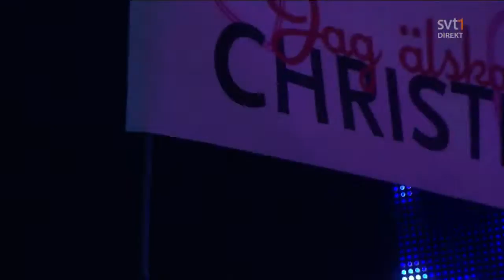4. Lotta Engberg & Christer... - Don't Let Me Down (Melodifestivalen 2012 Deltävling 4) 720p HD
Introduction and performance of Lotta Engberg & Christer Sjögren, who obtained the ? place and qualified for Andra Chansen in the fourth semifinal.